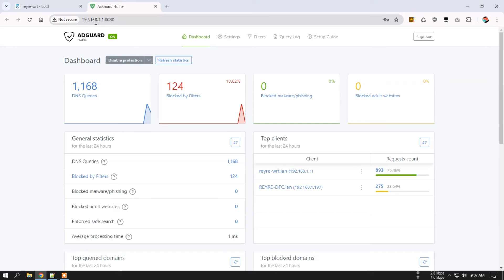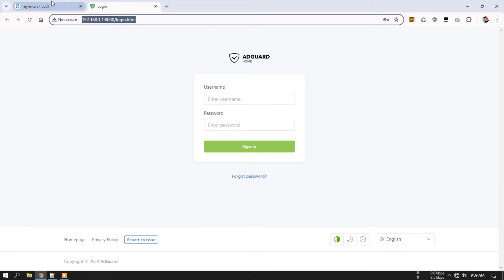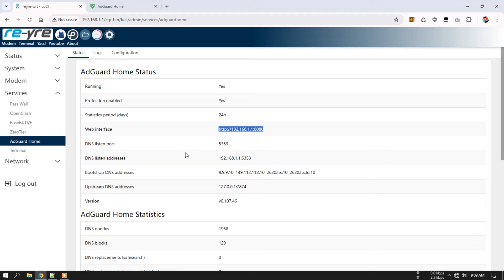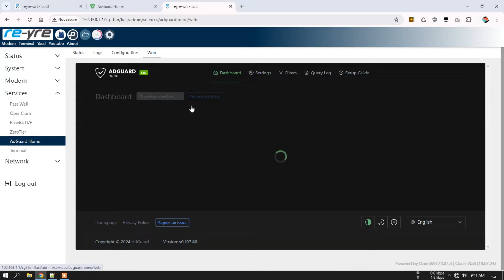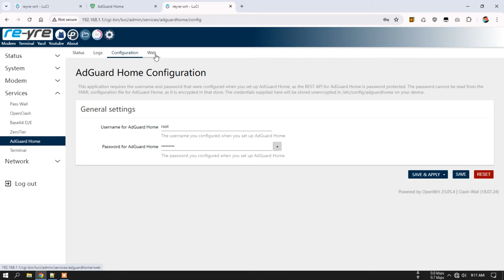Menambah AdGuard Home Web Interface Ke OpenWrt (Web Tab) | REYRE-WRT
Hanya untuk REYRE-WRT 23.05.4
dengan port adguar web 8080